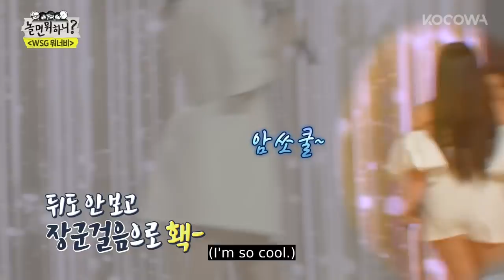The CEO was surprised to see Yoon Eun Hye's dance l How Do You Play Ep 143 [ENG SUB]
One of the best MCs in the country, Yu Jae Seok, often asks about how others play on their day-offs. It has gotten to the point that he says this out of habit. His saying sparks an idea in Kim Tae Ho's head. He gets the thought of filming celebrities on their day-offs on a relay camera. So Tae Ho hands a small and portable camera to Jae Seok out of the blue. At first, Jae Seok is taken aback but goes along with the idea. Starting with Jae Seok, celebrities get handed a camera to film their everyday lifestyle. Some may work out to get in shape, some may simply rest up from their tiring schedule, and others may meet up with friends they didn't have the time to. From well-known comedians to global superstars, the relay camera captures unexpected and uniques stories. Take a peek at what the celebrities are up to on their day-offs and discover something new about them.

GENRE: Variety
SUBTITLE: English
COUNTRY: Korea
YEAR: 2020
MAIN CAST: Yu Jae Seok

KOCOWA is powered by of the top three Korean broadcasting companies (KBS, MBC, & SBS) and many other partners from Korea.

GENRE: Variety
SUBTITLE: English
COUNTRY: Korea
YEAR: 2020

KOCOWA is powered by of the top three Korean broadcasting companies (KBS, MBC, & SBS) and many other partners from Korea. EP00143-How Do You Play